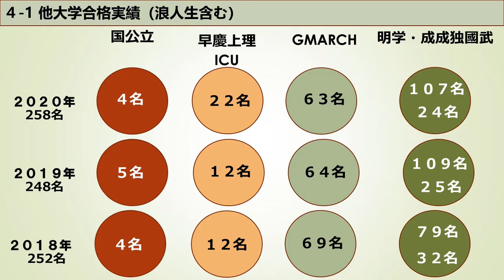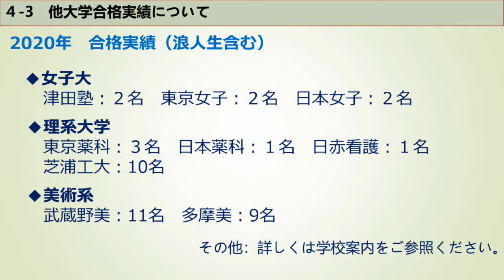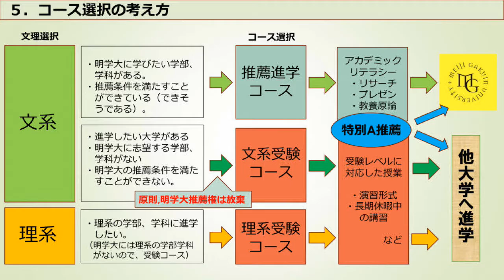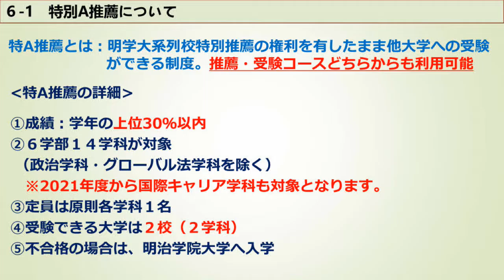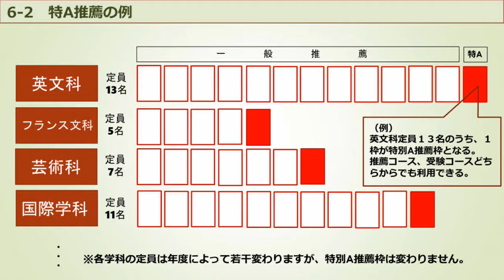明治学院中学校 学校説明会 進路教育についてpart２（副校長先生より）